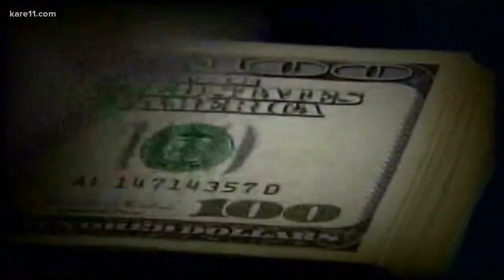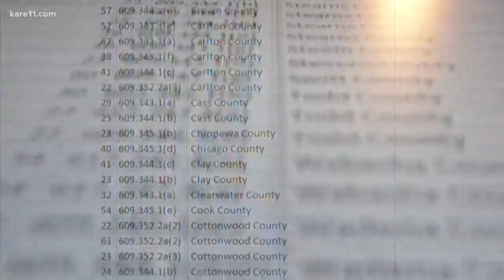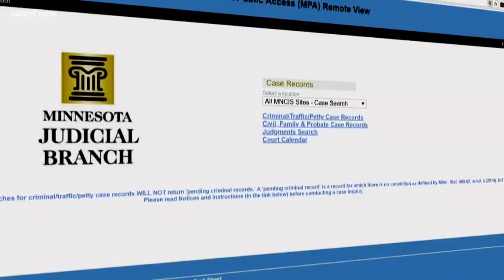Politics torpedoes fixes to keep sex offenders off school buses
A KARE 11 investigation finds that state leaders still have not closed loopholes in the law that let admitted child molesters drive school buses.